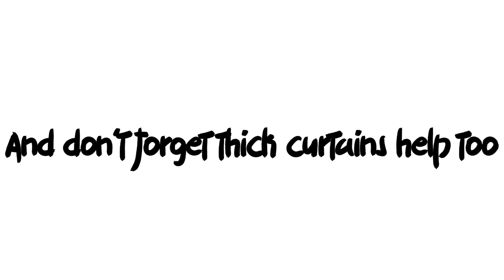Nic & Wes Home Hack: soundproofed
It's as easy as Spray and Stick. This week we explore easy and cheaper ideas to keep the sound in. Be it soundproof foam or egg cartons, we will show how easy it is to keep the sound contained.